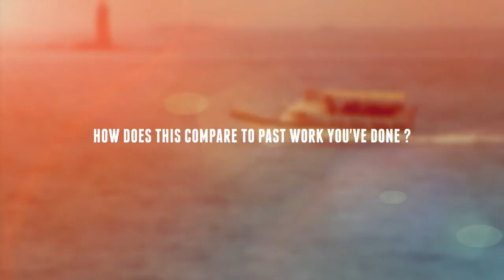Michael Cassidy Interview